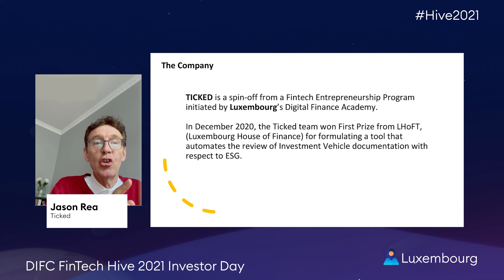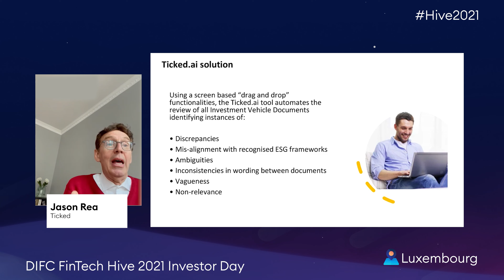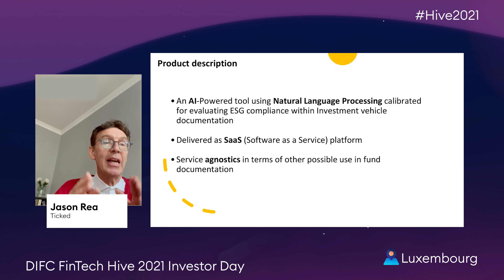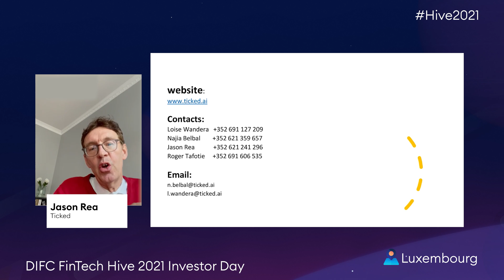2021 Investor Day: TICKED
2021 FinTech Accelerator Cohort pitch at DIFC FinTech Hive's Investor Day